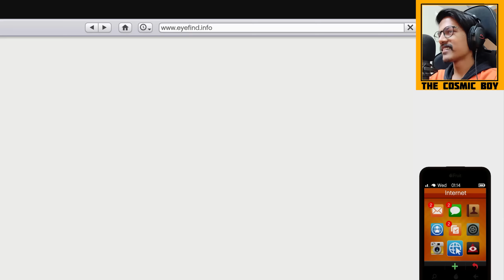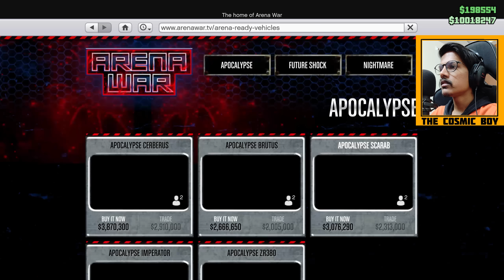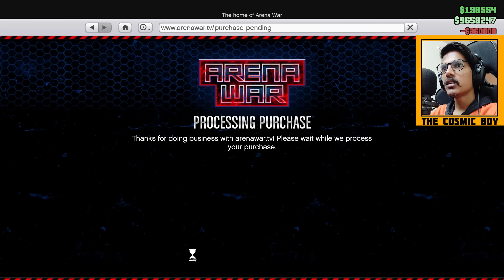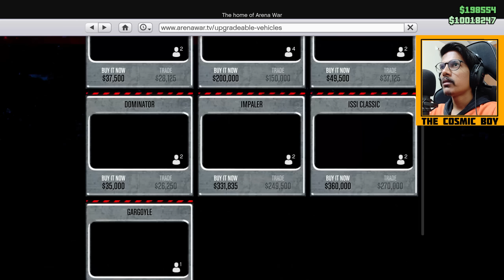Beast Mr.Bean Car In GTA 5 🔥| In Telugu | THE COSMIC BOY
Beast Mr.Bean Car In GTA 5 🔥
In Telugu

My Gear :
Keyboard : Red Dragon Karura
Mouse : Logitech Hero G502
Headsets : Corsair HS50
Mic : Maono AU-A04
Chair : Green Soul Monster Ultimate (GS-734US)